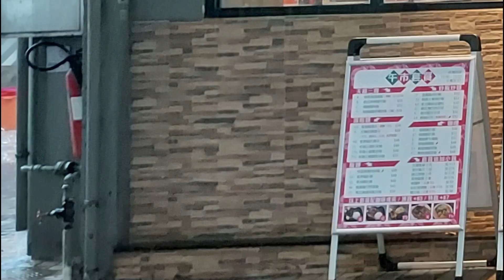Special Thai Food in Hong Kong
Dragonfly Asian Fusion Restaurant
Shop 5-8, G/F, Cooked Food Stall, Oi Man Estate, 60 Chung Hau Street, Ho Man Tin